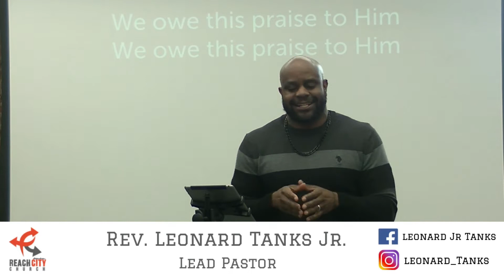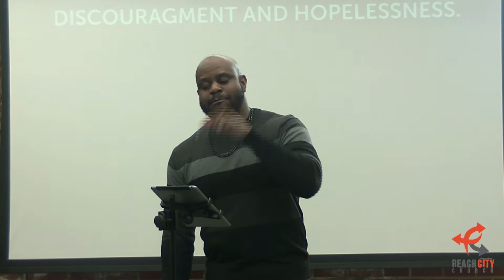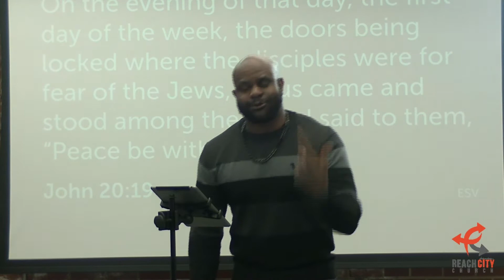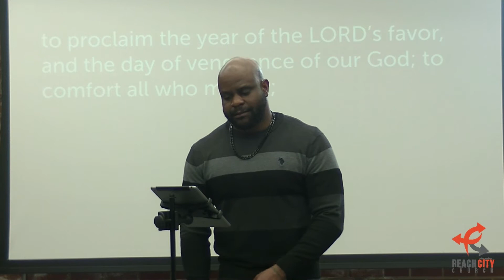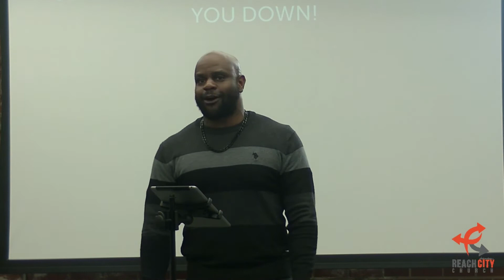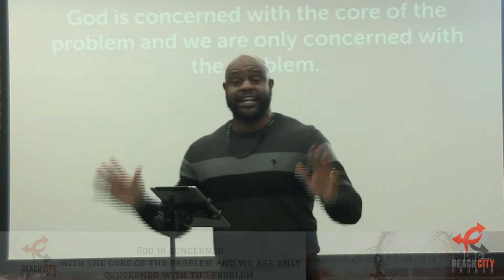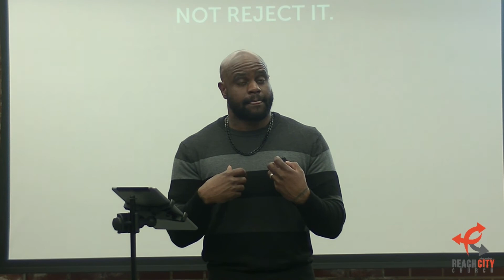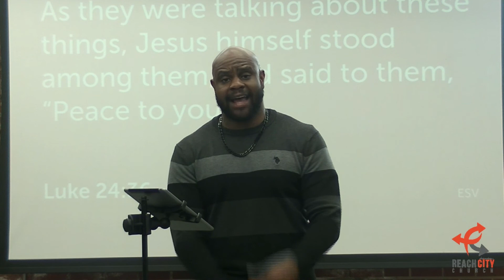Hope is Alive (Resurrection Sunday)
Pastor Tanks explains to us that because Christ rose that Hope is is still alive  and that regardless of our circumstances and how dead they may look, Jesus is Alive and so is our Hope in our situations.